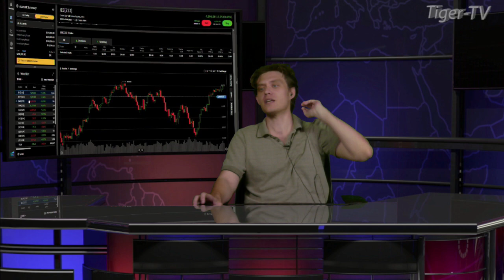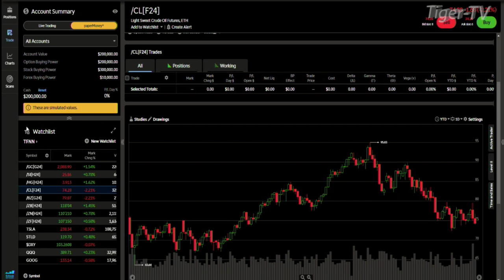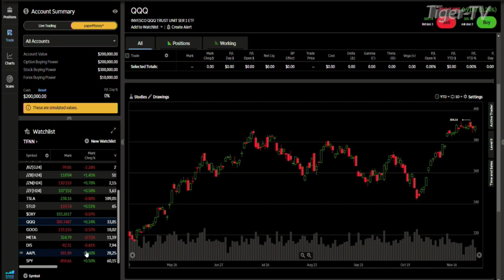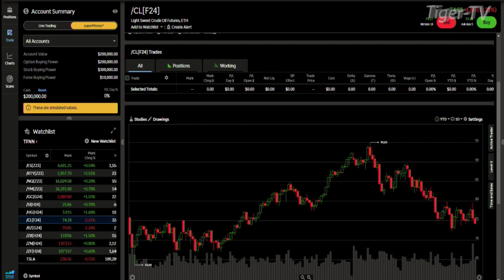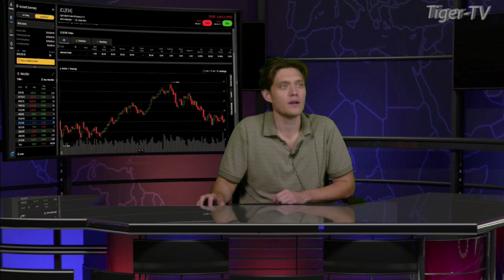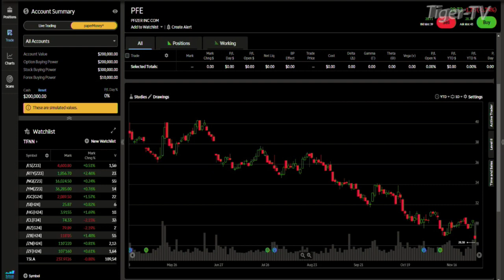December 1st Daily Market Recap - 2023